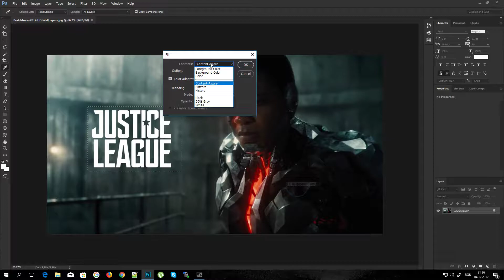Cum se elimină textul dintr-o fotografie în Photoshop